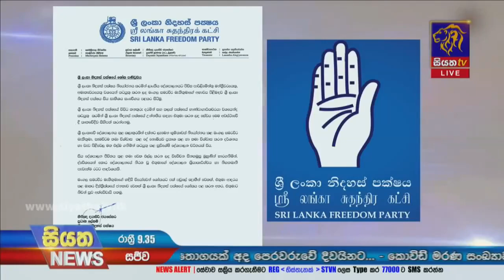හිටපු අමාත්‍ය මංගල සමරවීර මහතාගේ අභාවය පිළිබදව ශෝක පණිවිඩ | Siyatha News